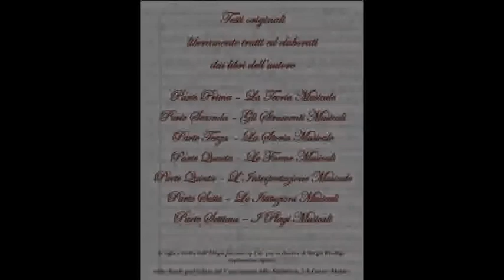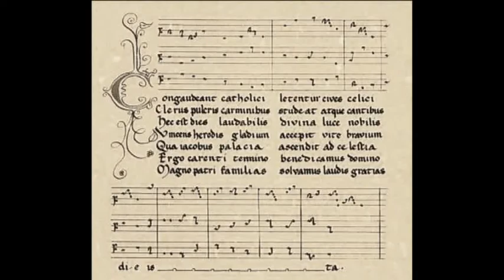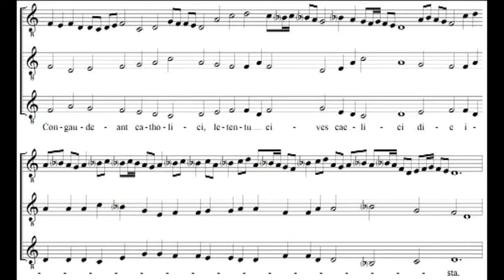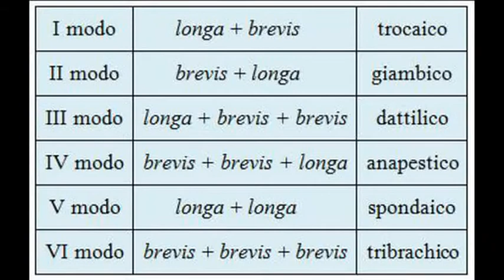I Linguaggi della Musica - La Storia Musicale (Parte 5) - A cura di Sergio Prodigo